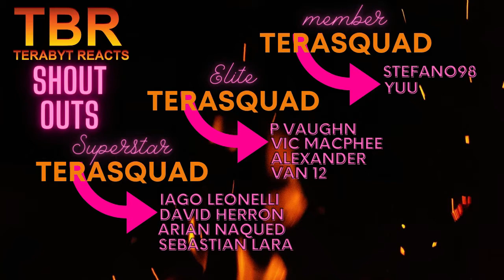SONS OF ANARCHY SEASON 3 EPISODE 7 AND 8 REACTION | BELFAST